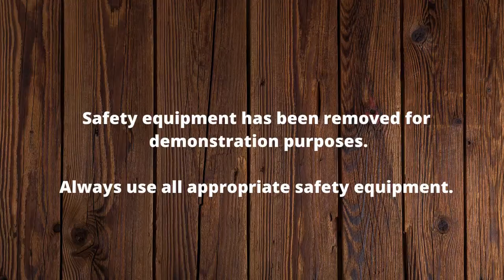DIY Furniture: Building a Stickley Style Mission Ottoman | Laguna Tools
Woodworking project to build a craftsman ottoman footstool. This project can be sized according to your armchair or Morris chair and makes a great footrest. Built with traditional mortise and tenon joinery and leather upholstery, this ottoman is an instant classic. Also, learn to match a Stickley Onandaga finish! Primary tools include a Laguna Fusion F2 tablesaw, and a Laguna 1412 Bandsaw.